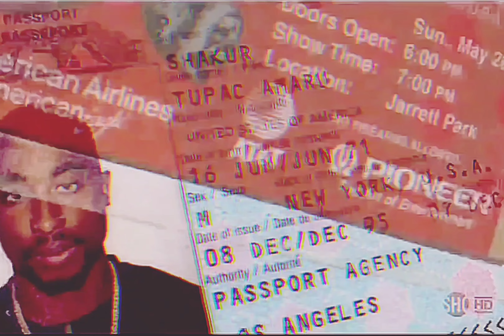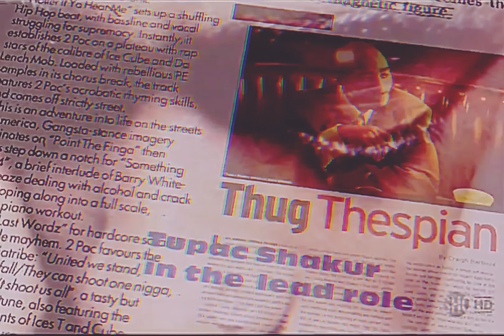2Pac - Never Had a Friend Like Me (OG)[HD Extreme Bass Boosted][Audio Surround Sound Remastered] 4K